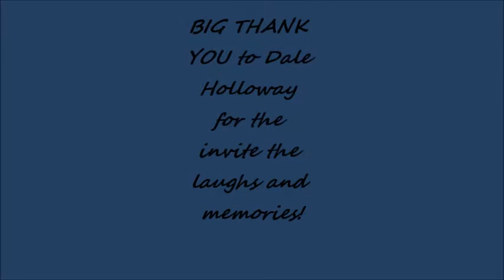Emmaville hunt August 11, 2013